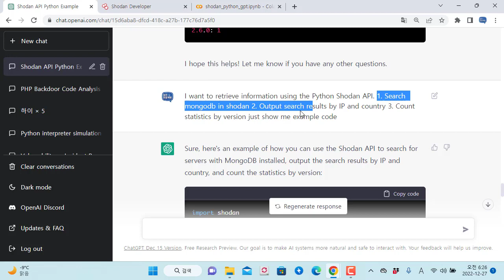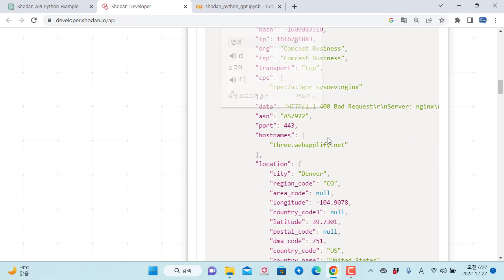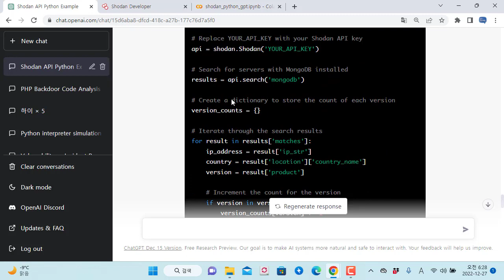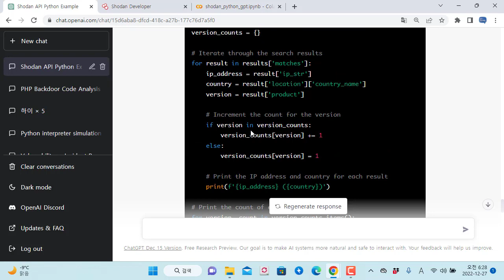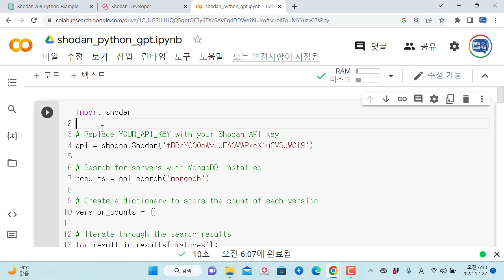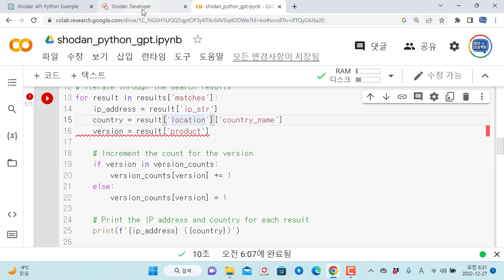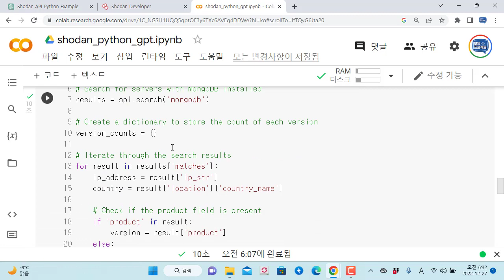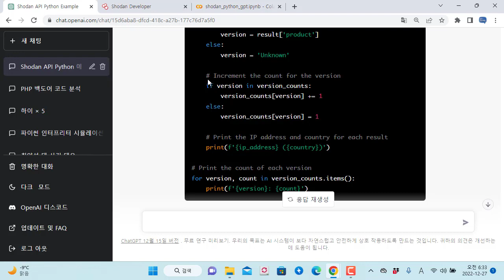ChatGPT를 이용한 파이썬 프로그램 제작과 Colab을 이용한 검증!!! 이 조합 좋다!!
보안프로젝트에서 ) 제공하는 IT 강의입니다. 강의 주제는 "ChatGPT를 이용한 파이썬 프로그램 제작과 Colab을 이용한 검증!!! 이 조합 좋다!! 입니다.  쇼단 파이썬 API를 이용한 프로그램 제작을 ChatGPT에 요청을 해고, 이를 구글 코랩으로 검증하는 과정을 살펴봅니다. 출퇴근 시간에 공부!!